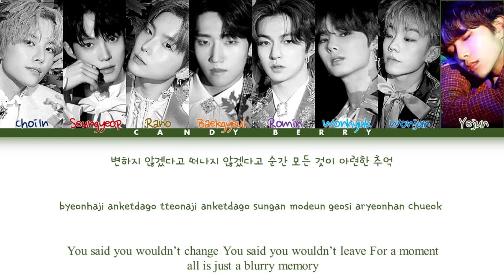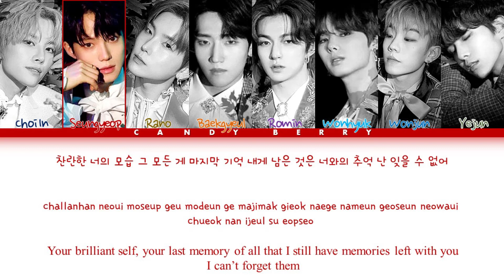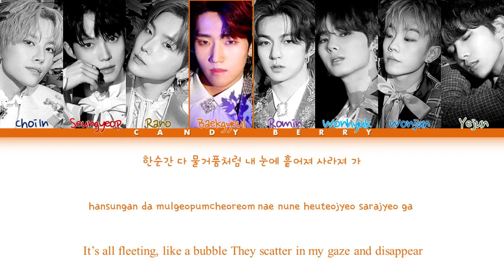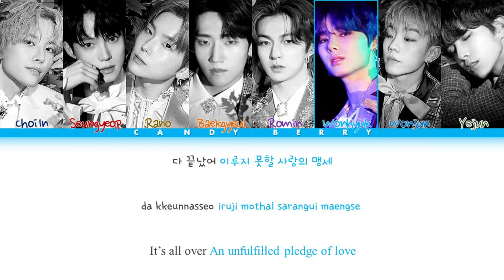E’LAST 'Swear' Lyrics (엘라스트 '기사의 맹세' 가사) (Color Coded Lyrics)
All Rights Administered by E Entertainment

• Artist: E'LAST (엘라스트)
• Song ♫: SWEAR (기사의 맹세)
• Album: [EP] Day Dream
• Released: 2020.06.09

Lyrics/작사: 이신성, 원혁
Composer/작곡: E
Arranger/편곡: 바울